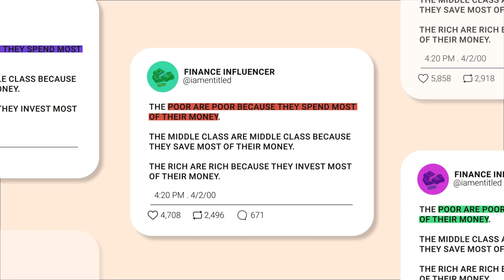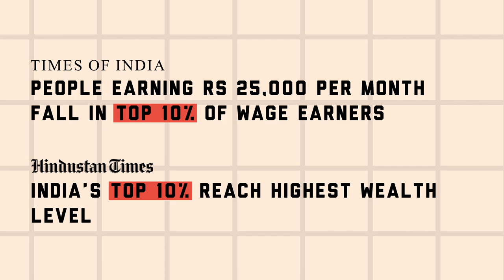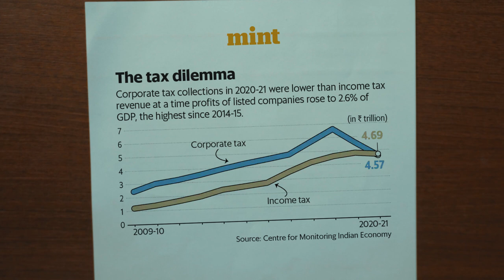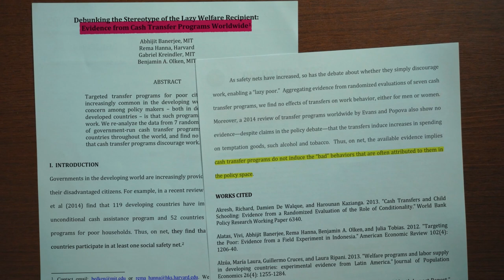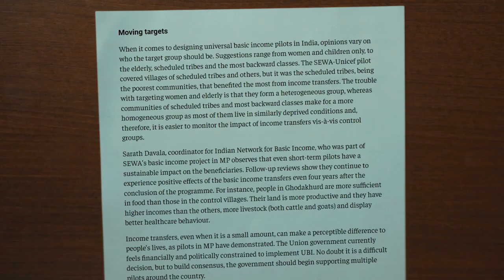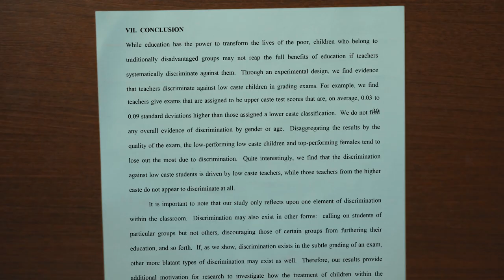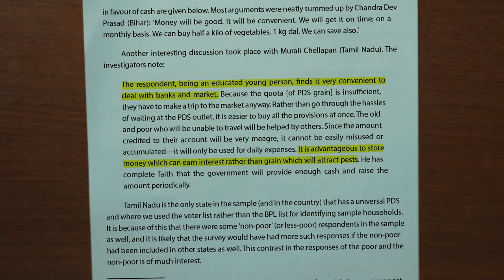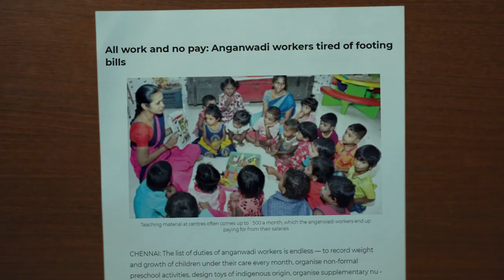Welfare (Revdi) Bad for India? (Hindi) | But Why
Some people believe that welfare programs promote laziness and dependence. However, the truth is that these programs can have a significant positive impact on the lives of India’s most vulnerable citizens, helping to reduce poverty, increase access to healthcare and education, and promote overall economic growth. By examining the facts and data, we can gain a better understanding of the real benefits and challenges of welfare programs in India, and work to build a stronger and more equitable society for all.

How I Film:
Camera:

Trivia Question so I know how many people actually read this section.
"What is the capital of Australia?"